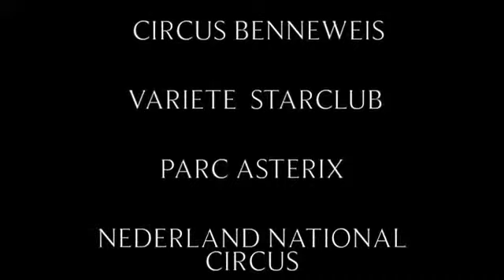TEETERBOARD 3 PEOPLE